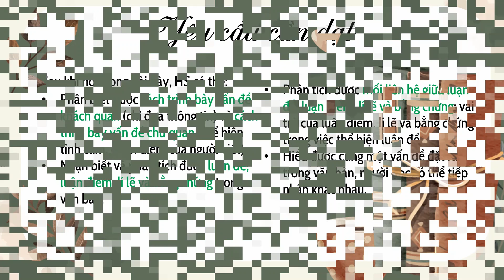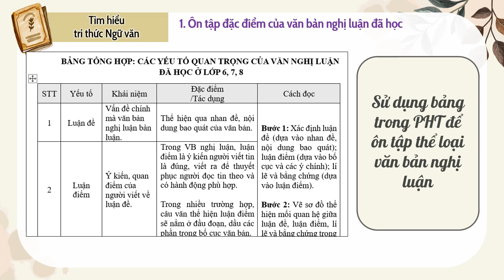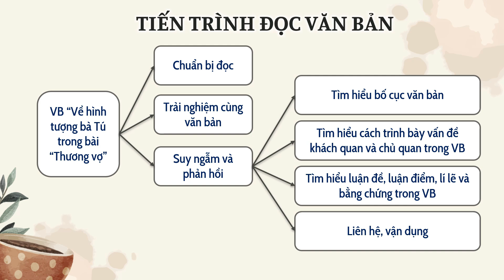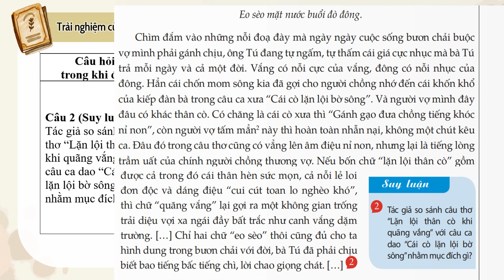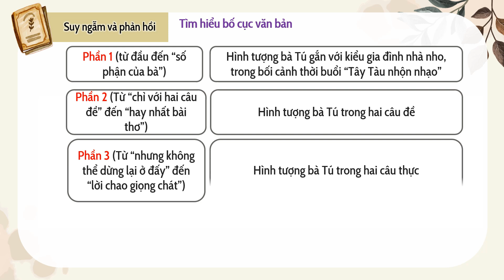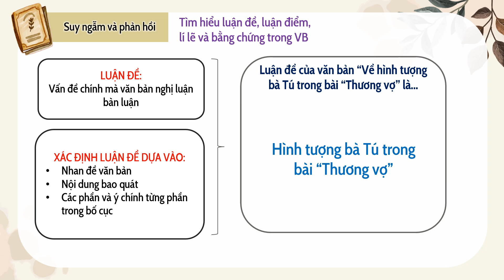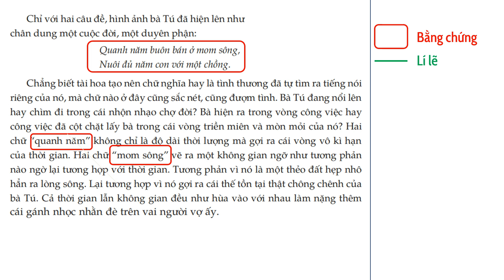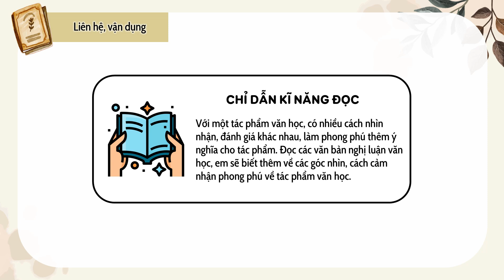Ngữ văn 9 | Về hình tượng bà Tú trong bài "Thương vợ" (Bộ Chân trời sáng tạo)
Quý thầy cô thân mến, trong video clip này thầy Duy chia sẻ với quý thầy cô một số ý tưởng dạy kĩ năng đọc văn bản nghị luận thông qua văn bản "Về hình tượng bà Tú trong bài "Thương vợ". Trong đó gồm:

+ Hoạt động kích hoạt kiến thức nền về bằng chứng khách quan, ý kiến đánh giá chủ quan của người viết trong VB nghị luận (đã học ở lớp 8)

+ Hoạt động tìm hiểu tri thức về cách trình bày vấn đề khách quan và cách trình bày vấn đề chủ quan trong văn bản nghị luận (tiếp nối ở lớp 9)

+ Các hoạt động tìm hiểu các khía cạnh của văn bản và hoạt động tổng kết đặc điểm thể loại và kĩ năng đọc.

Chúc quý thầy cô có những giờ dạy thành công và hạnh phúc!

Thầy Trần Lê Duy